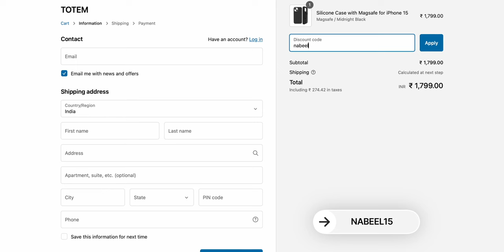iPhone 15 Drop Test | Best iPhone Cases, Tempered glass & Lens Protectors Totem 2024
00:00 - Intro
00:50 - Drop Test
04:51 - verdict
05:48 - lens protector & screen protector
06:17 - magsafe cases
06:47 - How to buy and discount code
07:25 - Outro